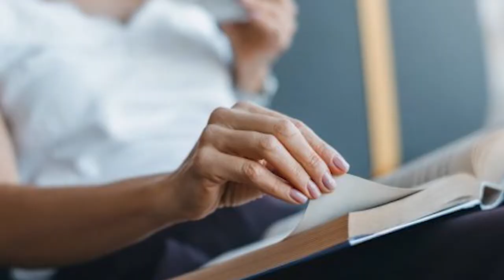👩‍⚕CONSEJOS PARA PREVENIR EL DETERIORO COGNITIVO🧠